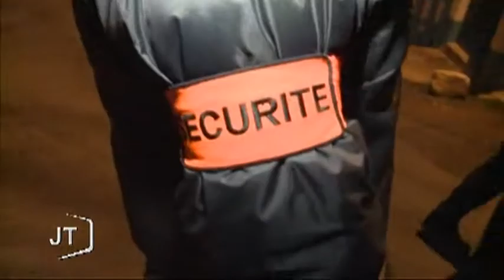Vols d'huitres : La gendarmerie mobilisée (Beauvoir-sur-Mer)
Sites webs/blogs, copiez cette vidéo avec le bouton "Intégrer" !
 Gros plan avec la gendarmerie de Beauvoir-sur-Mer sur les mesures prises pour empêcher les vols d'huitres.